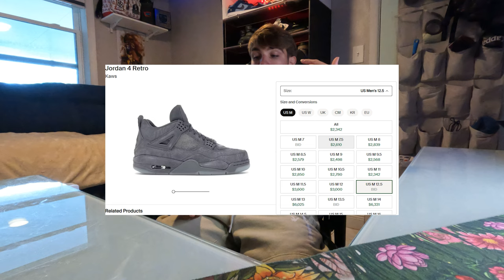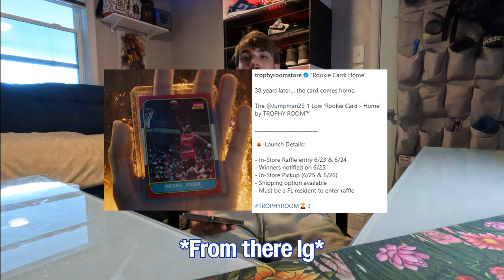NEW "TROPHY ROOM HOME" JORDAN'S + "PARIS OLYMPIC" 4'S DROPPING SOON! (SNEAKER TALK)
YO! today I wanted to talk  about some upcoming Jordan releases such as the new "home" edition trophy rooms and these dope Paris olympic 4's that are dropping soon so watch the full vid to receive all knowledge and drop a like ,sub with noti's to not miss any fire vids!